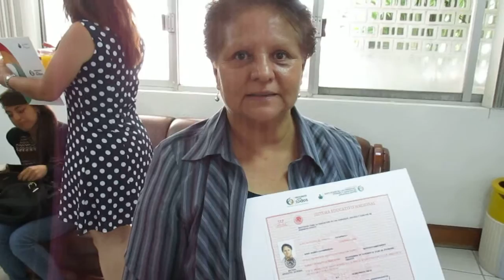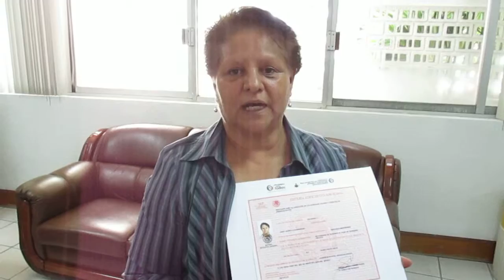INEPJA AGUASCALIENTES DANDO EJEMPLO EN CONJUNTO PATRONATO DE LA FERIA NACIONAL DE SAN MARCOS